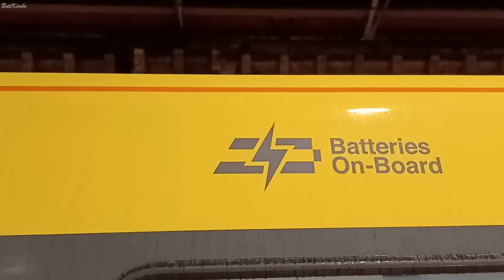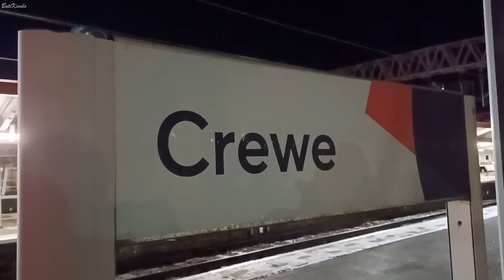New Deliveries through Crewe railway station, Britain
18th of January 2023